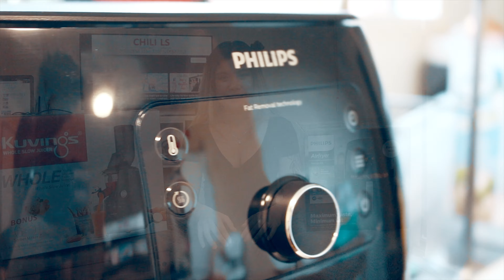REVIEW & UNBOX NỒI CHIÊN KHÔNG DẦU PHILIPS, MÁY ÉP CHẬM KUVINGS | CUỘC SỐNG ÚC (VLOG 110)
Trong vlog này, mình xin review và đập hộp 2 chiếc máy: nồi chiên không dầu philips xxl và máy ép chậm kuvings cả nhà nhé ♥️